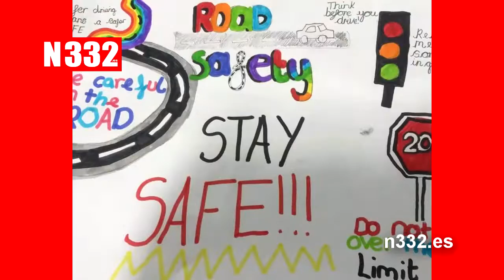N332 RoadWatch - Issue 02 - Preview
A brief look at some of the topics covered in this month´s N332 RoadWatch magazine. There is lots more inside, so visit n332.es and await delivery.